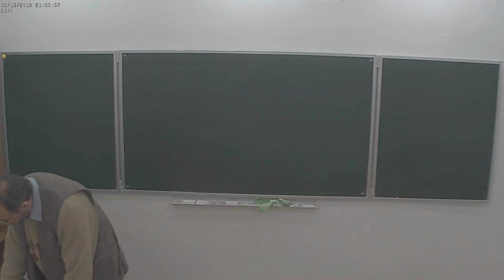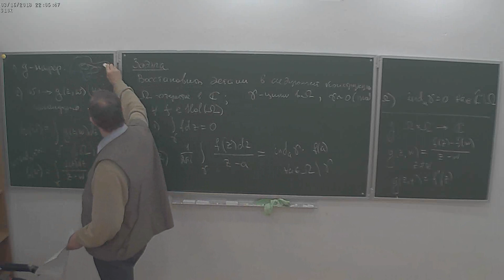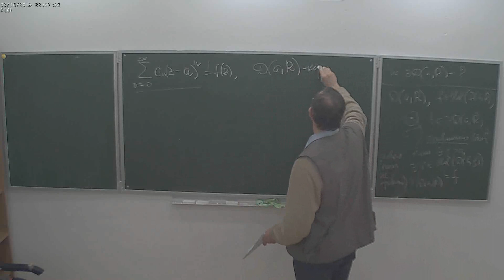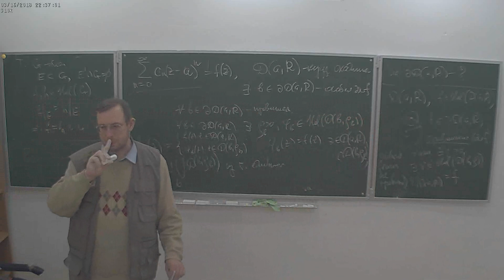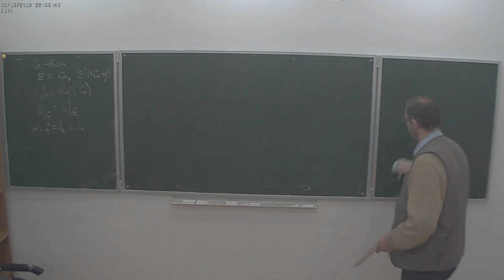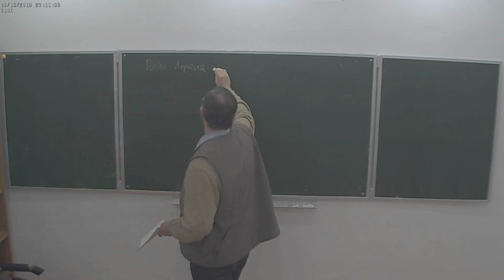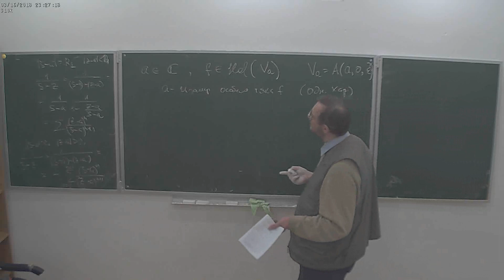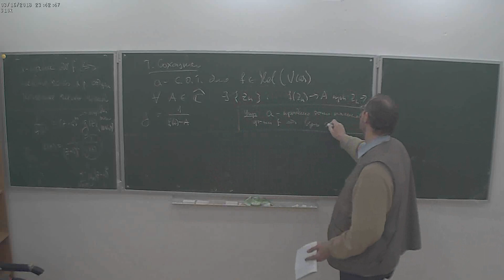К. Ю. Федоровский. Комплексный анализ, лекция 6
Спецкурс НМУ.
16 марта 2018 г. 17:30, НМУ 310 (Москва, Большой Власьевский пер., 11)